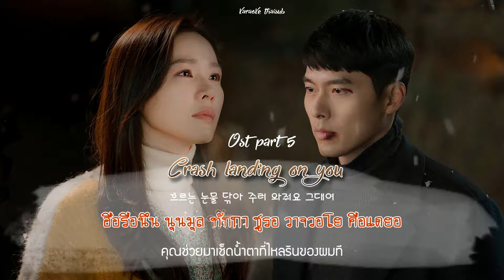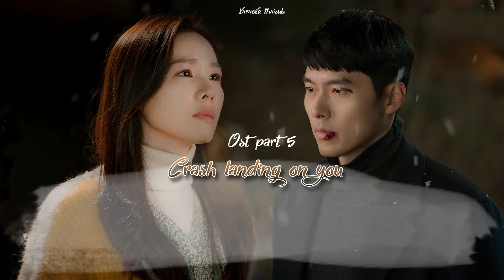[Karaoke/Thaisub]On one day (어떤 날엔) - Kim Jaehwan (김재환) | Crash landing on you (사랑의 불시착) OST Part 5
Korean : Music.naver
Karaoke/Thaisub : Sweetlemon SUB

กลับมาอีกครั้งนะคะ หลังจากที่นุ่นห่างหายจากการทำซับไปนานเลย นุ่นติด crash landing on you ตั้งแต่ฉายอีพีแรกเลย ซีรีส์ดี เพลงประกอบดีขนาดนี้ แล้วก็เพิ่งมีเวลาว่างด้วย ฝากติดตามกันด้วยนะคะ เลิฟฮยอนบินอปป้า ซารังแฮ

ออดิดจือมิน คอนจี คือแดวา นา อิซนึน คซ อีรอเก
คือจอ ตออลรีกีมัน แฮโด นานึน ตอลรีมึล นึกกยอโย

ทังกยอ อานึล ซูโด โมจิลเก ชีอุล ซูโด ออบนึน แน มัม
ซารังงิน ทือชี พอกชาดากา คือรีอูเม ชักกู อับพาวาโย

ออดตอน นาเรน คือแดกา ออดตอน นาเรน อูซอโย
มอลรีซอ พาราโบนึน อิล นอมู แอกา ทาซอ นัน
ฮัน พอน ทอ คือแด คยอทเท อิซโก ชิบพอโย คักกาอี

คือเก พูรึล ซูโด โชยงฮี ชีอุล ซูโด ออบนึน แน มัม
มวอดึน ทา ฮัล ทึซ คับปือดากา ชูจออันจา นุนมูรึล ซัมคยอโย oh oh

ออดตอน นาเรน คือแดกา ออดตอน นาเรน อูรอโย
แฮงโบกึล พีรอจูนึน อิล นอมู ออรยอวอซอ นัน
ฮัน พอน ทอ คือแด คยอทเท คาโก ชิบพอโย คือแดยอ

แมอิล ทารึน มามีราซอ มวอรา มารึล แฮยา ฮัลกา
คือแดมัน พล ซู อิซดามยอน ออนเจราโด พอกชาโอรือนึน
แอดทึซฮัน คีออก คือรอน ซารัม นาอีกีรึล

ออดตอน นาเรน คือแดรึล ออดตอน นาเรน คือรยอโย
โมรึน เช ชามาแนนึน อิล นอมู ฮีเม คยอวอ นัน
มามี คานึน แทโร คือรอเก มัมกอซ ซึลพอจยอโย

ออดตอน นาเรน คือแดรึล ออดตอน นาเรน พีรอโย
ฮนจาซอ ซารังฮานึน อิล โชกึม ซอรอวอจยอ นัน
ฮือรือนึน นุนมุล ทักกา ชูรอ วาจวอโย คือแดยอ